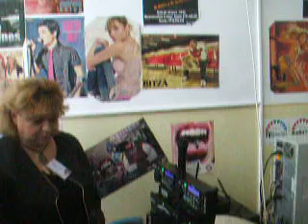radio adolescenta 13 ani.AVI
Radio Adolescenta de la colegiul Karpen din Bacau a implinit 13 ani!!